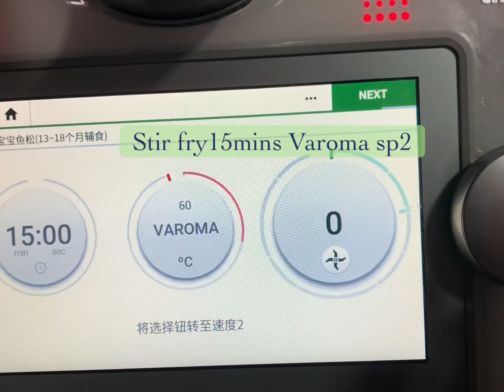TM Fish floss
400g cube salmon fillet
10g sliced ginger
10g wine
500g water
10g soy sauce
10g sugar

2steps only
1. 10 min/100°C/reverse/slow stir
2.  No MC. 15min/Varoma/sp2

N/t : if find some are not flossy,5 sec sp5

You may bake at 180° 5~10mins for crispy texture.